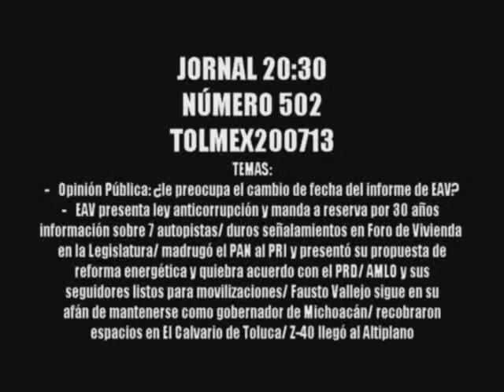JORNAL 502 200713 B1 El cambio de fecha del informe del gobernador ¿Le interesa a la gente?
La modificación en la fecha de presentación del informe anual de actividades del gobernador fue una medida autorizada por el congreso local y entrará en vigor a partir de este año. Por ello JORNAL 20:30 consultó a la ciudadanía para conocer si está al tanto de esta modificación y si considera relevante el asunto de la fecha...